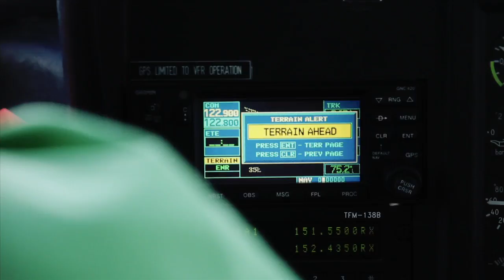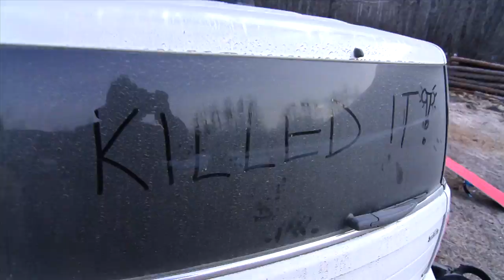STANDARD FILMS 2112 de le Rue Big Mountain Remix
Take flight to access the peaks of Alaska and Alps riding the steepest terrain with the De Le Rue brothers, Xavier and Victor. Nonstop top to bottom action at dare devil speeds, shredding the best conditions that will make you hit rewind.

From the ashes of our uncertain times rises the 21st movie in the legendary TB series: 2112. In this all-HD epic, Standard Films showcases snowboarding's future with new riders, new spots, and next gen thinking. This full spectrum action film will force you to readjust your parameters for speed and spin as it carries you from the immense mountains of Alaska to the frozen streets of Scandinavia. Turn up the volume. Get fired up. And shred your future away...

Starring: Mathieu Crepel, Frederik Kalbermatten, Gulli Gudmundsson, Ethan Morgan
Xavier De Le Rue, Tim Humphreys, Nils Ardvisson, Kimmy Fasani, Victor De Le Rue
Chas Guldemond, Anne-Flore Marxer

Filmed on location: Iceland, Norway, Austria, Sweden, Washington, Red Mountain BC
Whistler BC, Alpine Meadows, Northstar, Mammoth Mountain, Haines, Alaska

Flow, Contour, Under Armour, Rip Curl, Swatch, Squaw Valley
Rossignol, Buff, Valhalla Design, Alpine Meadows

Media Partners: Snowboarder Magazine, Onboard Magazine,Transworld Japan Magazine